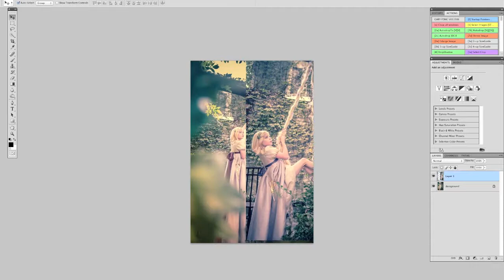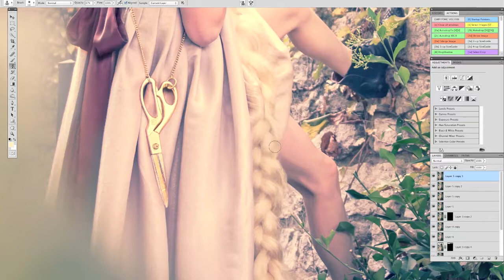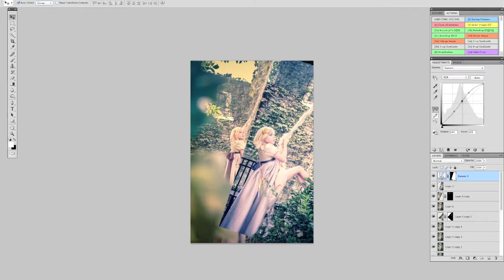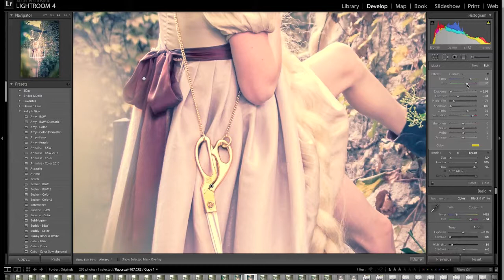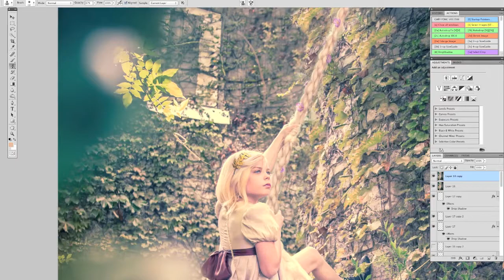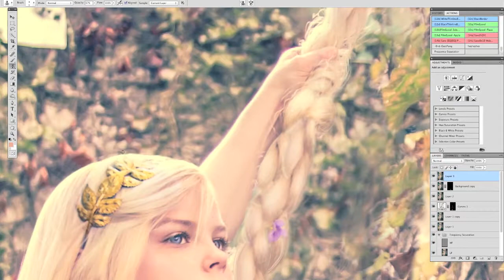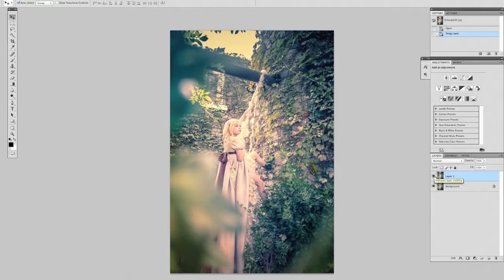Untangled by Kelly Is Nice Photography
Untangled (featuring Alice Lewis) by Kelly Is Nice Photography